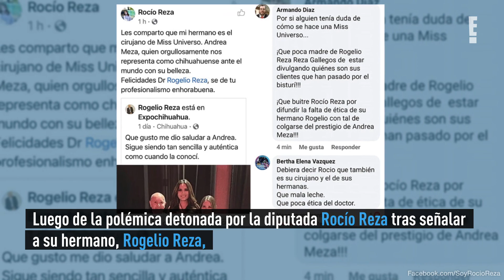Miss Universo Andrea Meza confirma y revela el retoque estético al que se sometió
Sin rodeos la Miss Universo mexicana aceptó haberse sometido a algunos arreglos, y negó que no hay un contrato o cláusula que le sancione por ello.